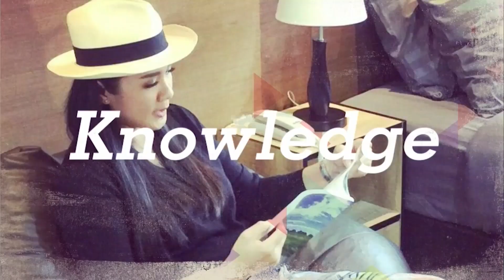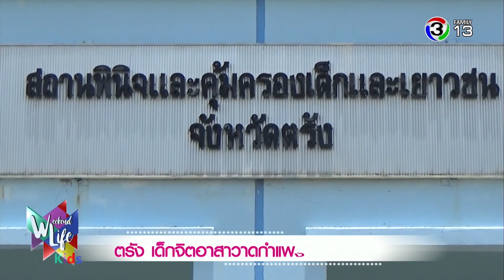Weekend life | ตรัง เด็กจิตอาสาวาดกำแพงสถานพินิจฯ | 05-05-61 | Ch3Thailand